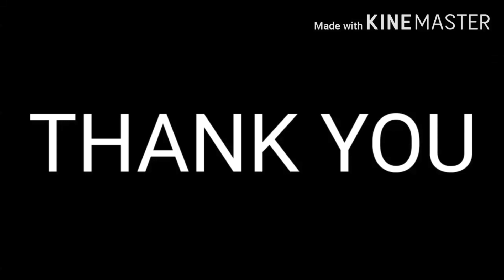Curtain raiser ### Keep Supporting😊😊😊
Hai friends, നമ്മടെ next വീഡിയോ ആണ്. മിന്നിച്ചേക്കണേ.

Keep supporting.